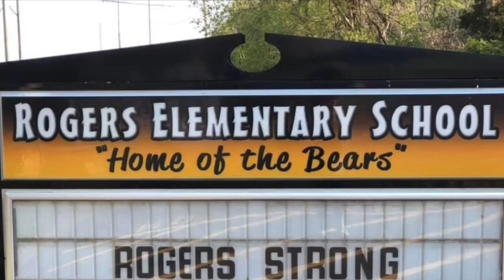Rogers’ Morning Announcements 4.28.2020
SS3 takes over the Rogers’ Morning Announcements for the day.